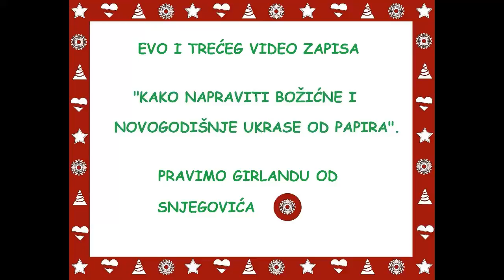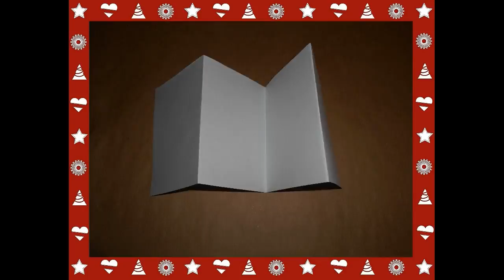KAKO NAPRAVITI BOŽIĆNE I NOVOGODIŠNJE UKRASE OD PAPIRA 3